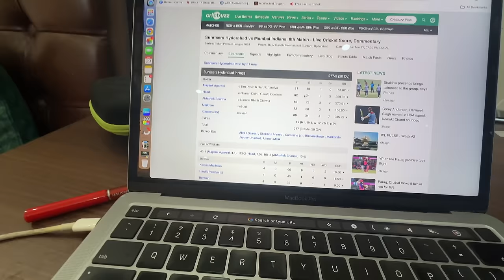Cutting Shilpa’s Hair Gone Wrong 😅 Rone Lagi